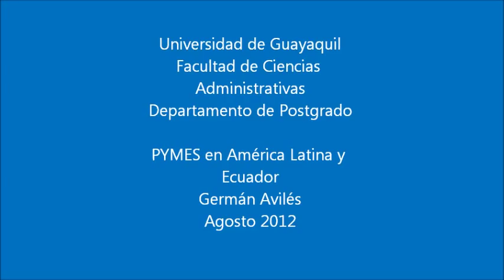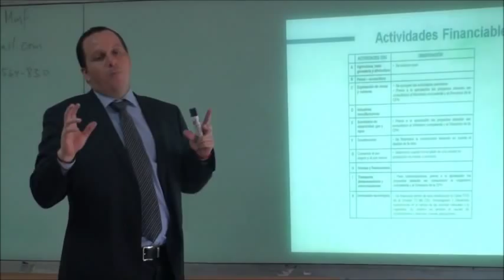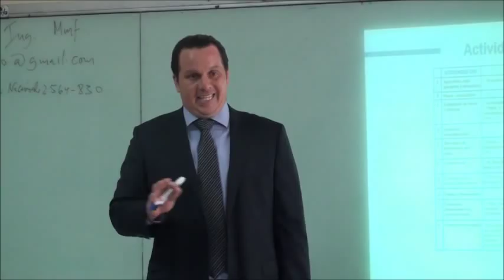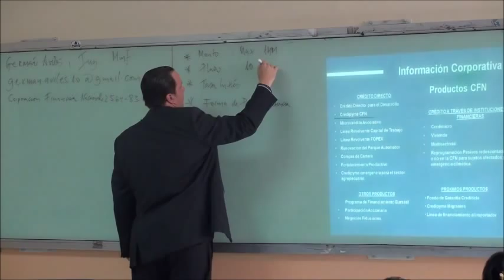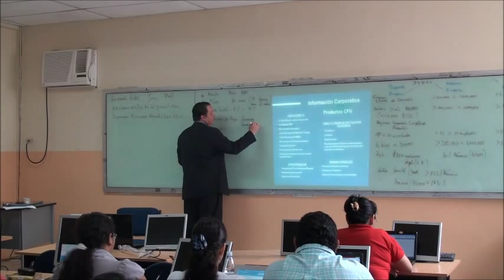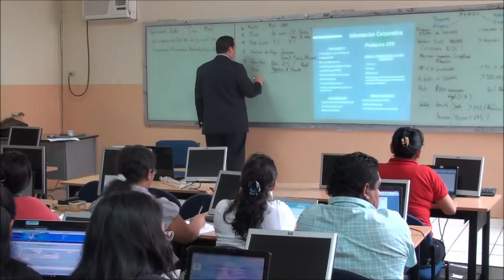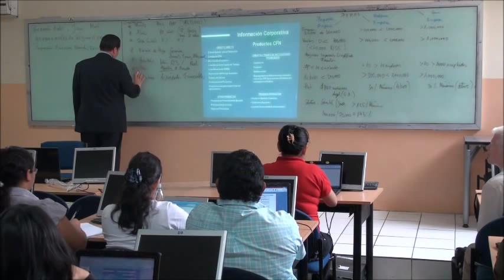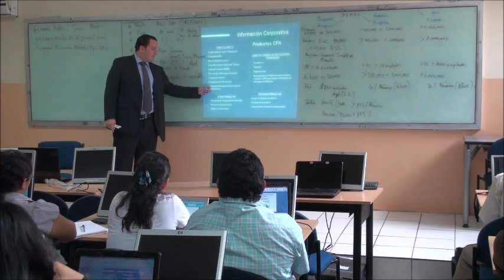PYMES en América Latina y Ecuador - Germán Avilés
PYMES en América Latina y Ecuador, Germán Avilés, CFN, Corporacion Financiera Nacional, prestamos, micro, pymes, personales, Universidad de Guayaquil, Facultad de Ciencias Administrativas, Departamento de Postgrado,